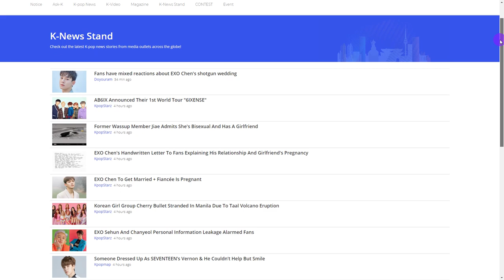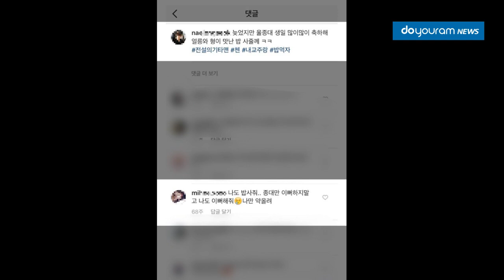EXO Chen's girlfriend - EXO fans knew about their love story & all the proofs on Instagram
EXO Chen(첸) made a surprise announcement about his marriage plans. However, Chen's girlfriend (첸 여자친구), whom he has been seeing for about almost 5 years, has been quite a famous figure among Chen's fans for a long time.

There was a rumor that Chen's wedding (첸 결혼) had already been held at a church, but it was later said to be untrue. As talented as he is as a Kpop artist, Chen will have a hard time winning back his fans.